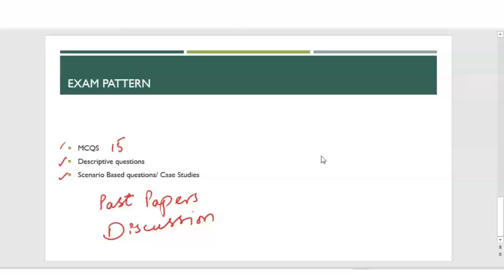Fast Track | Blaw By Sir Shakeel Tahir | Video 8 | How much time is required to pass this paper??